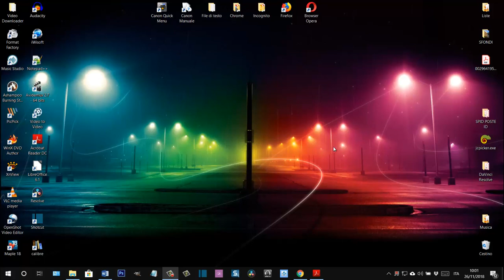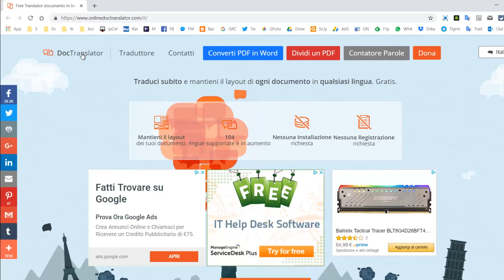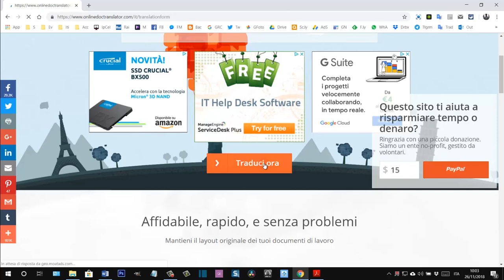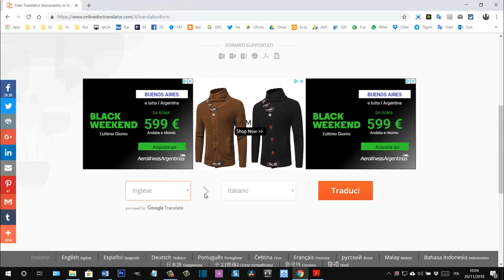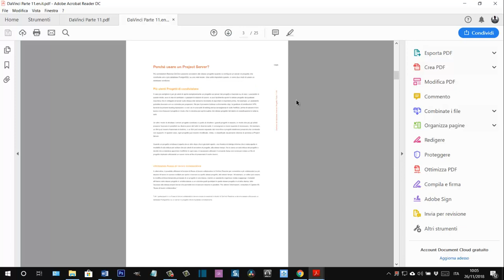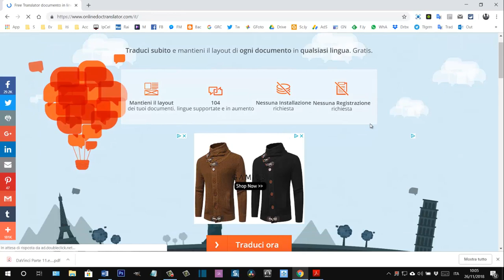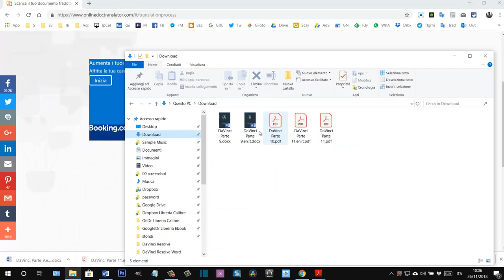Come tradurre un PDF mantenendo immagini e formattazione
Guida su come convertire un file PDF in un'altra lingua mantenendo la formattazione e le immagini eventualmente contenute.
Si usa questo tool gratuito
che supporta file fino a un massimo di 10MB. Per file più grandi si deve prima dividerli con quest'altro strumento online
La guida testuale della procedura può essere consultata in questo post